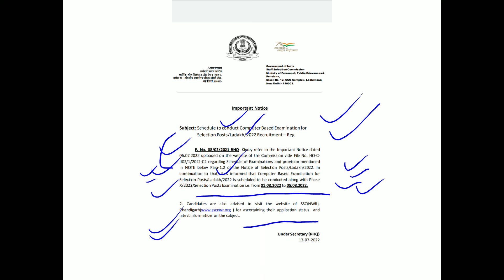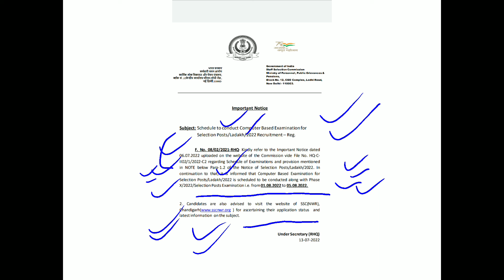SSC Phase X Exam Schedule 2022 SSC Ladakh Exam Schedule 2022 Out SSC Phase X Ladakh EXAM Dates Out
This is the notice regarding SSC Exam Schedule Phase X And Ladakh 2022.

To see this notice and Join our telegram channel, Click on link below -